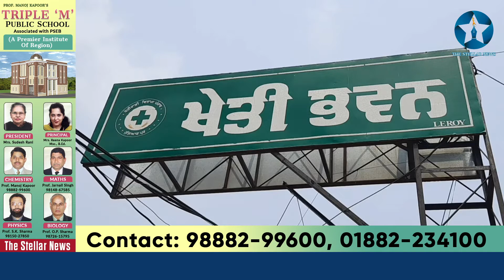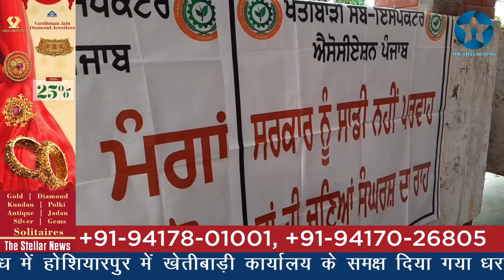खेतीबाड़ी सबइंस्पैक्टर एसोसिएशन ने मांगों के संबंध में दिया धरना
खेतीबाड़ी सबइंस्पैक्टर एसोसिएशन की तरफ से मांगों के संबंध में होशियारपुर में खेतीबाड़ी कार्यालय के समक्ष दिया गया धरना। एसोसिएशन के प्रधान अमनदीप ने दी मांगों संबंधी जानकारी। कहा, खेतीबाड़ी विभाग के मुख्य अंग सबइंस्पैक्टरों का सरकार नहीं रख रही ध्यान, अगर मांगे न मानी तो संघर्ष और तेज किया जाएगा: एसोसिएशन। "द स्टैलर न्यूज़" के लिए गुरजीत सोनू के साथ कैमरामैन जतिंदर प्रिंस की रिपोर्ट। 10 अगस्त 2021